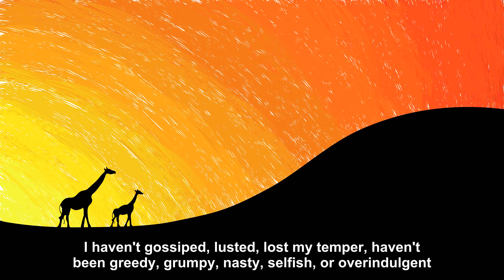Be Proud of Me Prayer! [Joke Story]